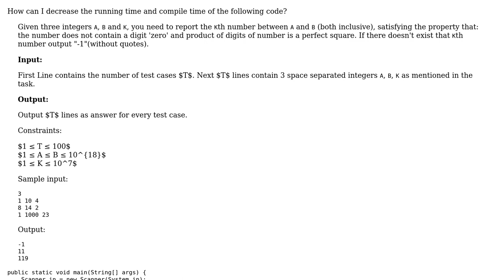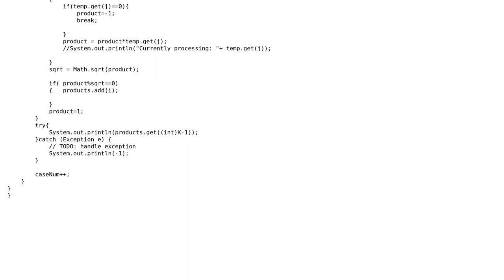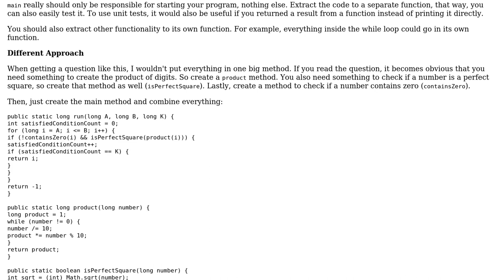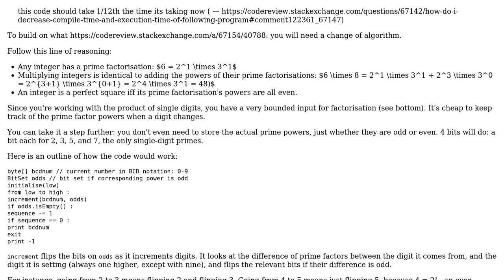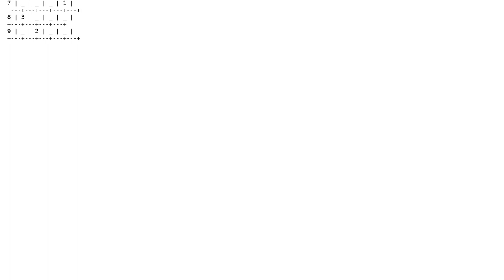Finding numbers whose product of the digits are perfect squares (3 Solutions!!)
Finding numbers whose product of the digits are perfect squares

With thanks & praise to God, and with thanks to the many people who have made this project possible! | Content (except music & images) licensed under CC BY-SA | Music | Images & others | With thanks to user vnp user tim user Peter Mortensen user JvR user Aditya Verma user 200_success and the Stack Exchange Network Trademarks are property of their respective owners. You are responsible for your own actions.